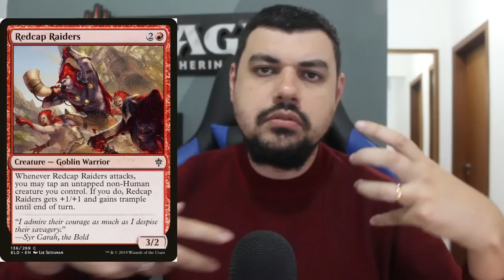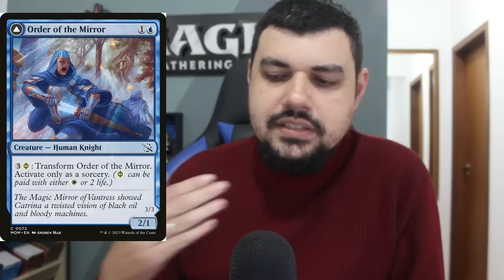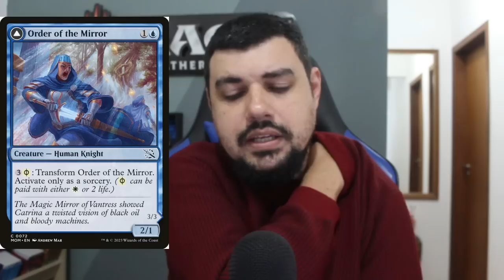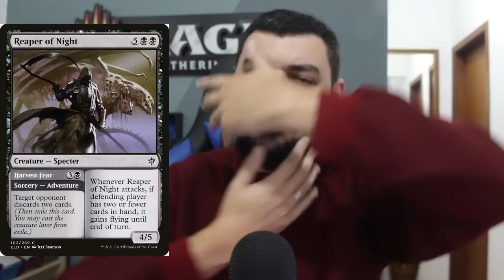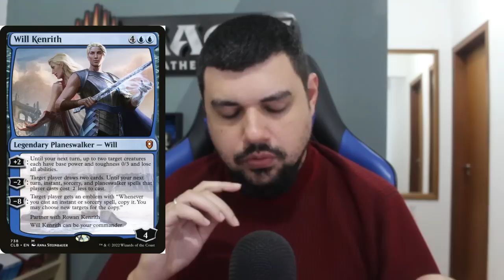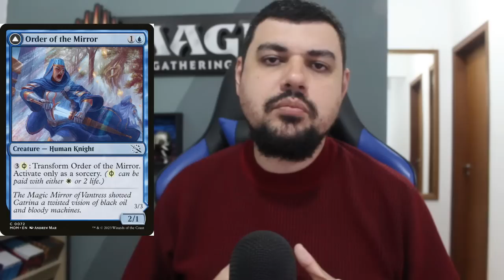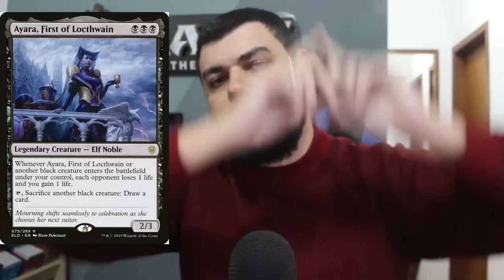LORE: Resumo do Livro - A Missão Selvagem - The Wildered Quest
Vai comprar na Amazon? Use o meu link, comprando através dele não altera nada pra você, mas eu ganho um trocadinho:

Hoje trazemos o resumo do livro The Wildered Quest/ A Missão Selvagem

Você pode ler essa lore no site mtglore.com.br